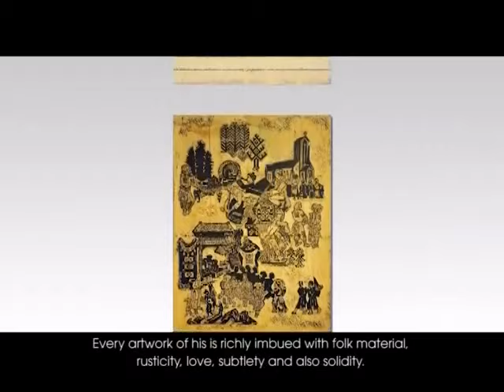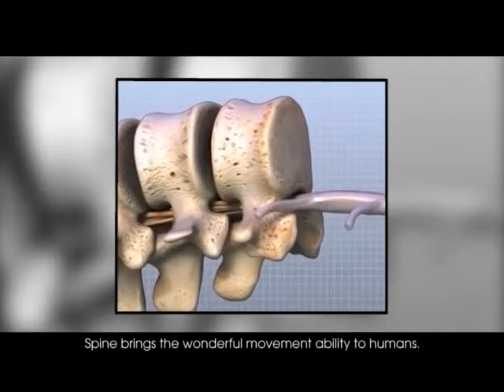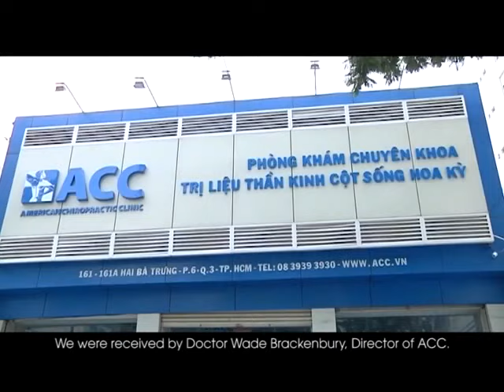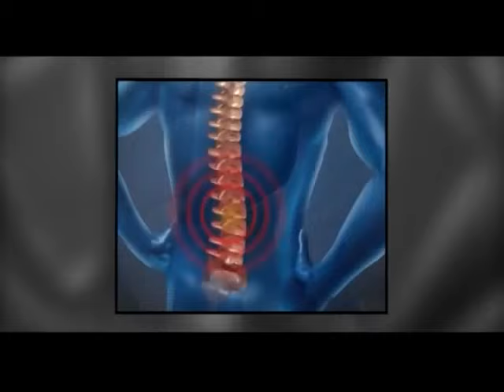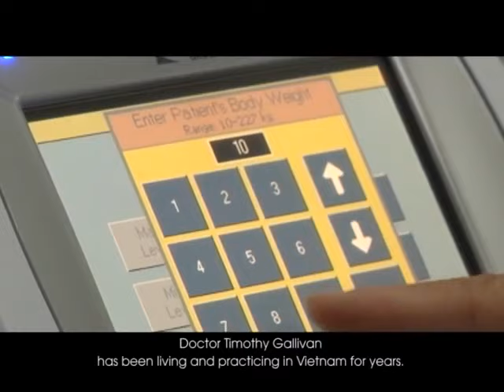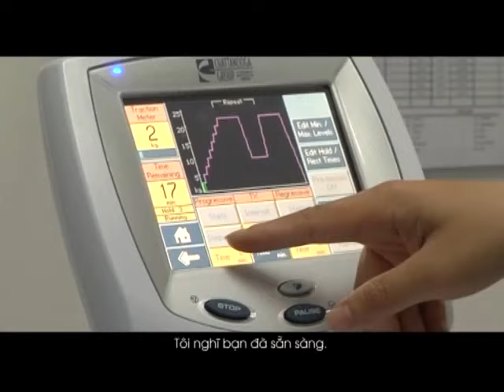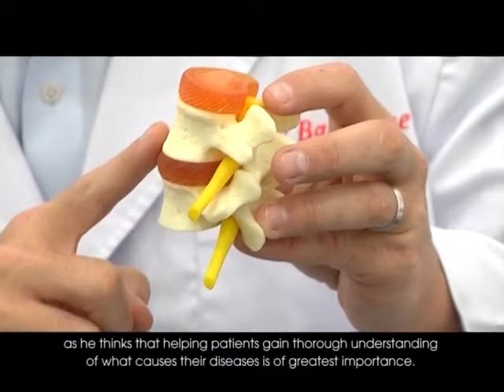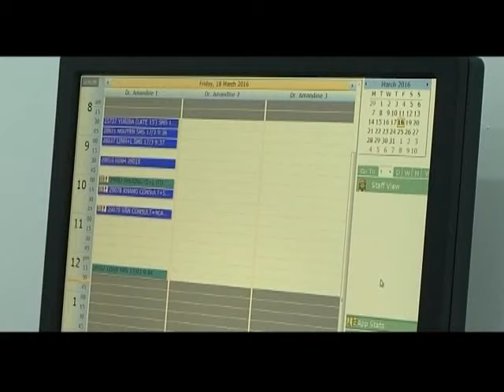NHỮNG BÁC SĨ NƯỚC NGOÀI TẬN TÂM VỚI ĐIỀU TRỊ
1. TP. HCM: 99 Nguyễn Du, Quận 1
2. TP. HCM: Tản Đà Court, Lầu 1, 86 Tản Đà, Phường 11, Quận 5
3. Hà Nội: 44 Nguyễn Du, Quận Hai Bà Trưng
4. Đà Nẵng: 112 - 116 Đường 2 tháng 9, Quận Hải Châu